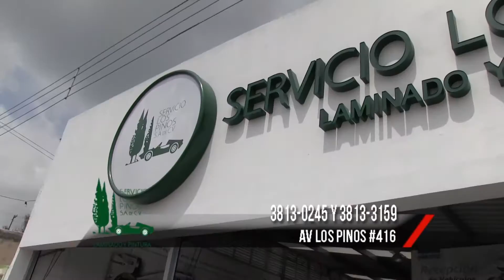los pinos teleautos agosto 2014